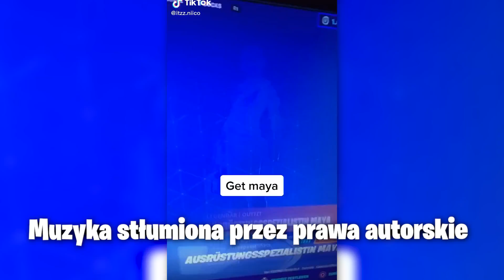TESTUJĘ popularne LIFEHACKI z TIKTOKA w FORTNITE! *Jak LATAĆ Samochodami?, GLITCH...*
Drugi kanał:   @chybamati504

⚡Wesprzyj Twórcę "MATI_YOUTUBEE" w sklepie z przedmiotami⚡

Kiedy używasz mojego kodu twórcy lub linku w Epic Games Store, otrzymuję pieniądze z tych zakupów

Jeśli chcesz zostać WSPIERAJĄCYM KANAŁU i otrzymać dostęp do specjalnych przywilejów możesz zrobić to za pomocą linku:

👍 Daj łapkę w górę, jeśli film ci się podoba!